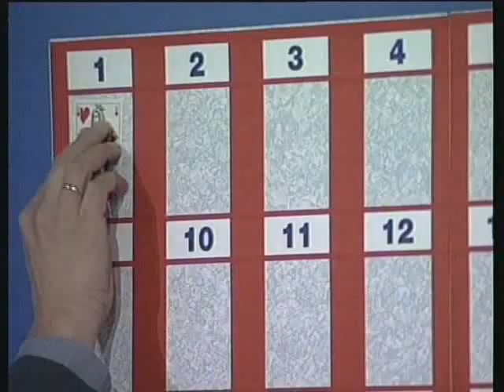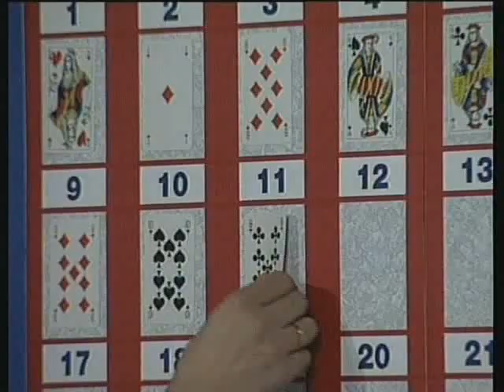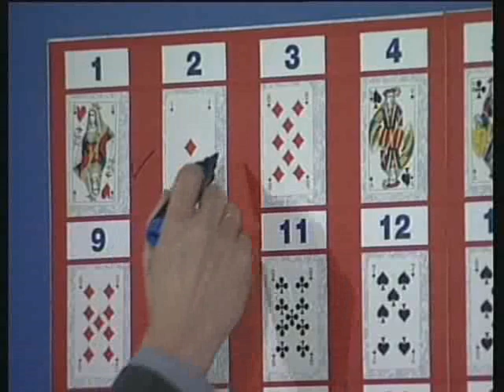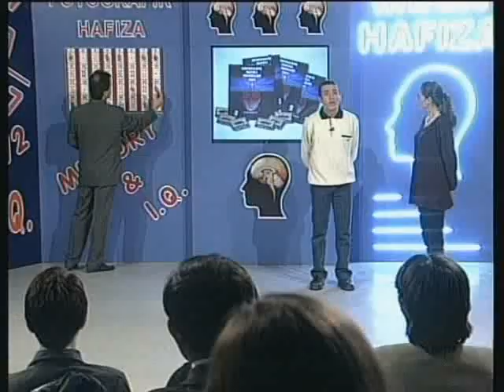Beyin Eğitimi - İskambil Kartları Hafıza Gücü - Mega Hafıza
Beyin eğitimi ve etkin hafıza gücü üzerine bir iskambil kartları hafiza gösterisi. Mega Hafıza ve Melik Duyar.

"Hafıza, zeka ve beyin sağlığınızı koruyun." - Melik Duyar (Dünya Hafıza Şampiyonu)